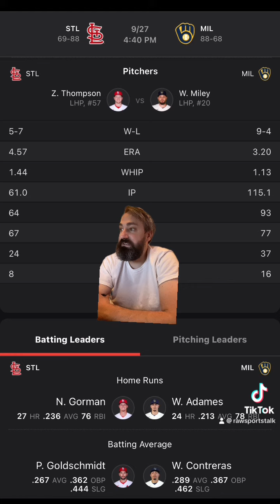Milwaukee Brewers VS St. Louis Cardinals 9/27 FREE MLB Sports Betting Info & My Pick/Prediction